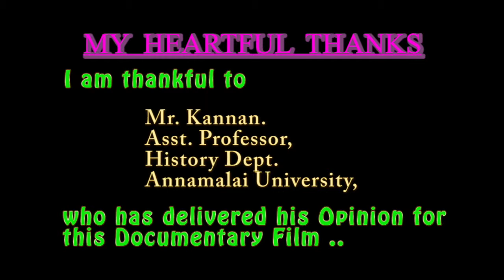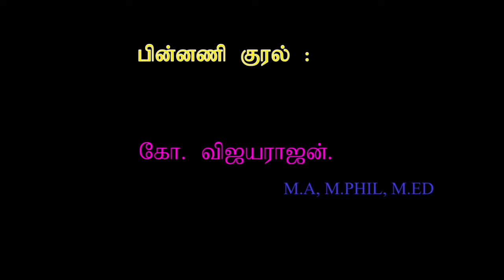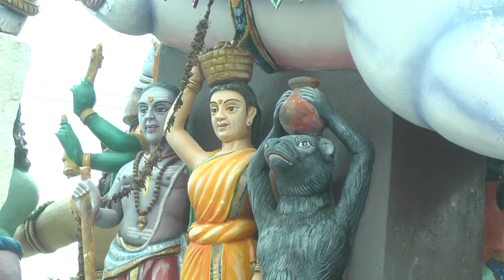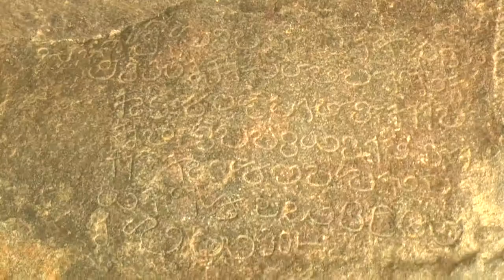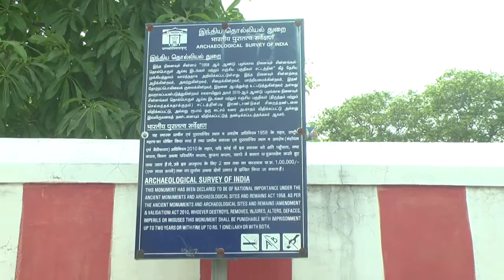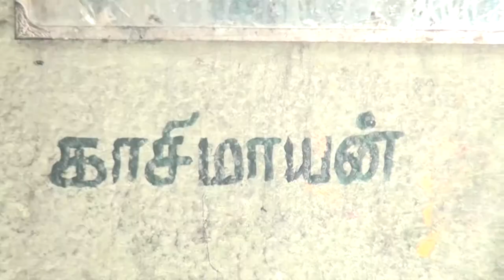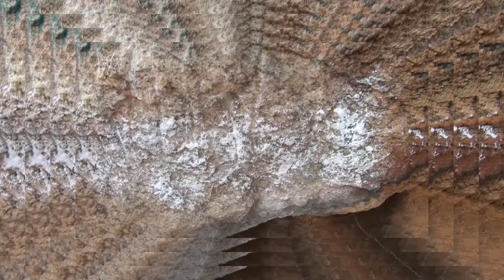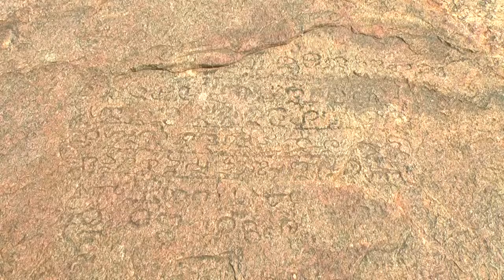Unknown history of Jain Mountains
This documentary Film Speaks about the history of Jain and Asivaga religions. This Jain hill is on the edge of destruction.